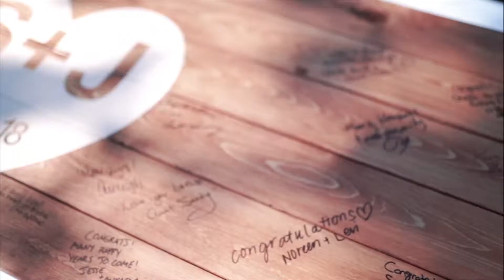Sabrina & Justin Williams